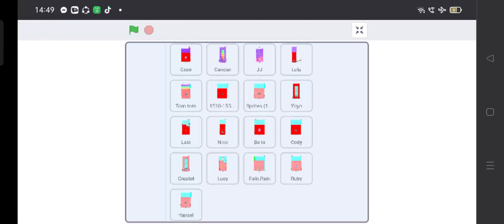The 150s names for